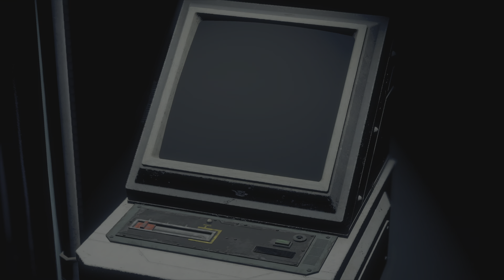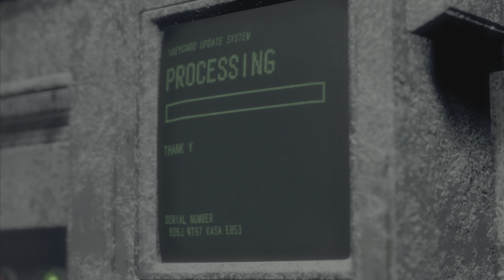[4K/60fps] WHAT ARE THEY DOING HERE?!?! | Resident Evil 4 Remake | Walkthrough Pt 16